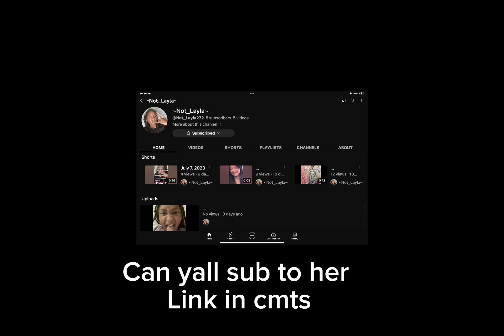Can yall sub